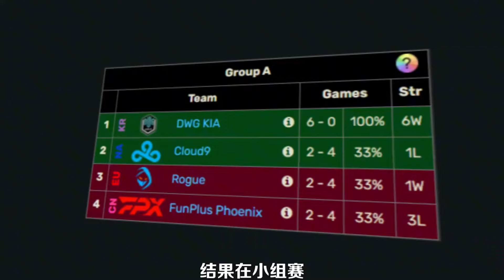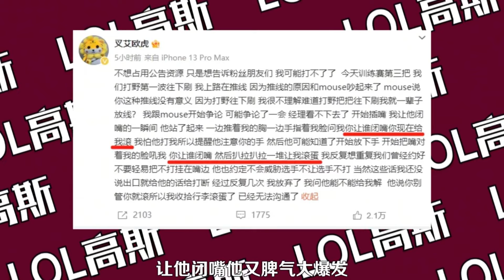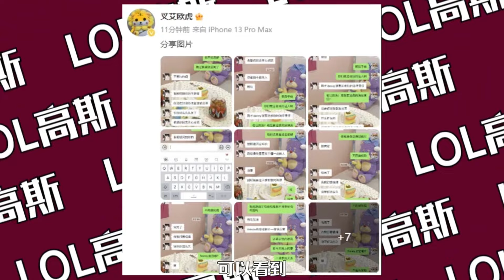姿態徹底塌房！ 把Chovy叫過來，我讓你把Chovy叫過來！英雄联盟-高斯